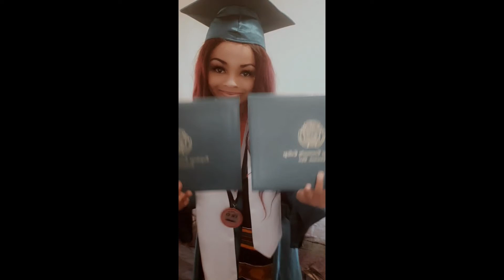5 Year Growth Challenge